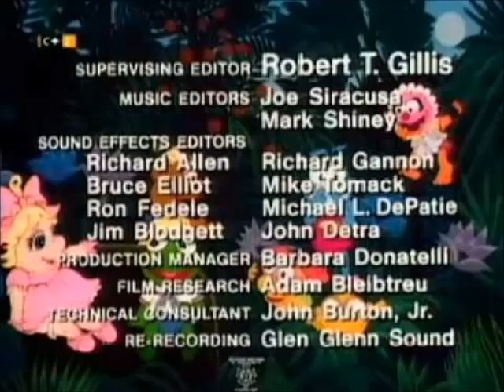Inspector Gadget Promo- Nick's Top Cop (1997)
Hold it right there for Nick's top cop.